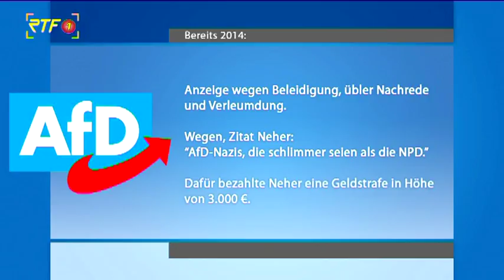Strafanzeige - Oberbürgermeister Stephan Neher erhält Anzeige wegen Beleidigung